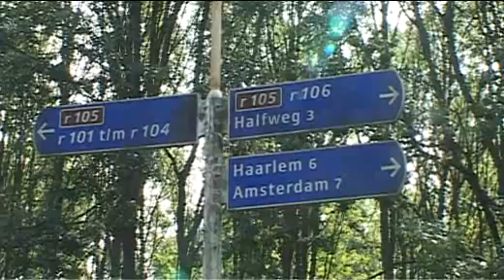structuurvisie haarlemmerliede en spaarnwoude 2035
Hoe ziet Haarlemmerliede en Spaarnwoude er in 2035 uit? Denk mee over de plannen, in het project Structuurvisie, Samen naar '35. Samen met bewoners en ondernemers maken we dit plan. Hoe? Deze film vertelt je er alles over.